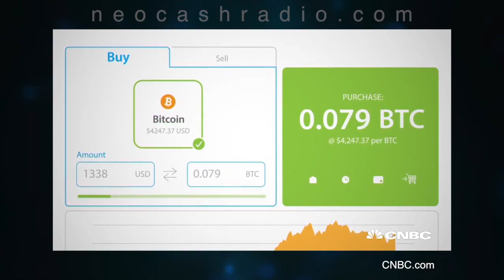Anti Bitcoin Propaganda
Welcome to NeoCash NewsCast number 004 bringing you the latest cryptocurrency news from around the world wide web.

The Central Bank of Poland has admitted to paying for a campaign of social media propaganda. In one case a prominent polish YouTuber was paid $30,000 to make videos claiming to have lost money on crypto. The Central Bank of Poland working with the Polish Financial Supervision Authority has no problem using fraud to dissuade people from looking into it.

This isn’t new by any stretch and it can be quite outlandish. CNBC wants you to believe that 1 or 2 people mining Bitcoin in North Korea means that you could potentially be supporting Kim Jong Un’s regime by trading Bitcoin.

This is how you take a fact and turn it into propaganda. After that shocking intro, we get to one of the only facts of the story. More than one IP address was used to mine Bitcoin in North Korea.

At this point the video delves into pure speculation and boogieman tactics. The final nail is a guilt trip fit for social media manipulation. Thanks for the rubbish CNBC!

More recently Venezuela has been attacking Bitcoin on state run TV. The standard lot of villains are bandied about, terrorism, money laundering, drugs and tax evasion. Now evading the exchange controls is added to the list demons perpetrated by the Bitcoin.

“It was recently reported that many people have begun using Bitcoin, as an alternative to evade policies on foreign exchange by the Bolivarian Government to ensure proper development of the economy.”

And finally we take a look at some old timey propaganda. Bitcoin is “Anti-Social”, that according to a video from TV New Zealand in 2013.

Well that escalated quickly! It just goes to show you need to mindful about what any media outlet is going to say about crypto.